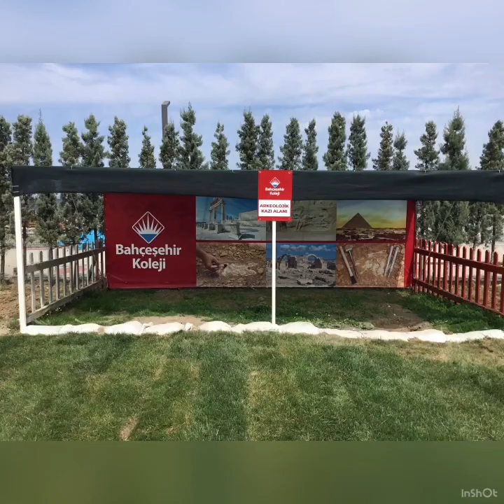BAHÇEŞEHİR KOLEJİ KDZ.EREĞLİ KAMPÜSÜ ANA OKULU